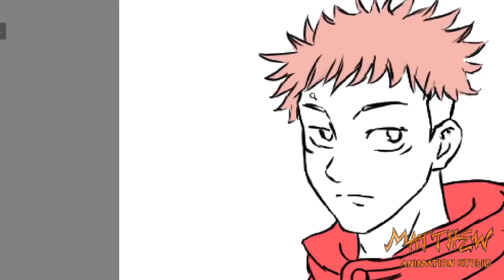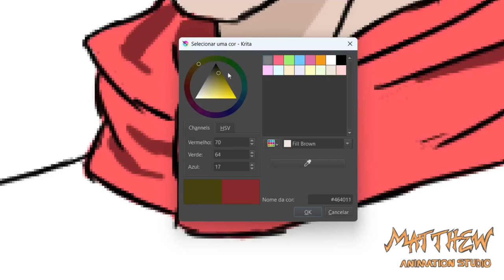Como desenhar Yuji Itadori | Jujutsu Kaisen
Yuji Itadori | Jujutsu Kaisen

Speed Drawing by: Matheus Lins.

All characters and associated names, references, voices and soundtracks are copyright and trademark of their respective holders.